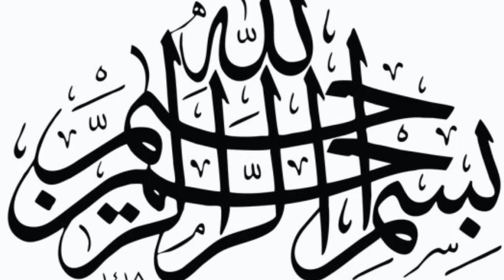Ramzan Special Chatkhaary Daar Pani Bare By Cooking Chaska| How To Make Pani Bare| Khatta Pani|Iftar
Assalamoalekum,
Aaj mn aap sbko batany jarahi hn boht he mazedaar Recipe jo minton mn tayyar hojati hy, umeed krti hn k aap sbko ye recipe boht pasand aiygi.aap se request hy k plz aap mere channel ko bell k sath join krk like kren or apna piyara sa comment krk apny friends ko share kren,Jazakallah